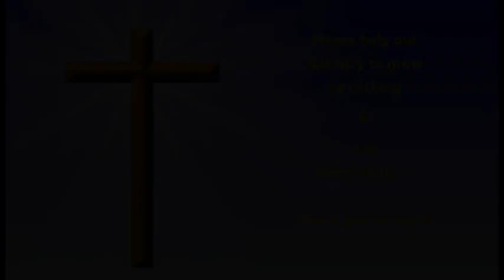Evensong, January 19, 2024